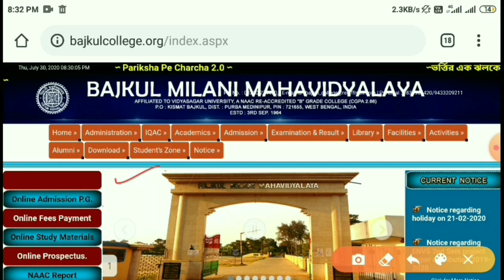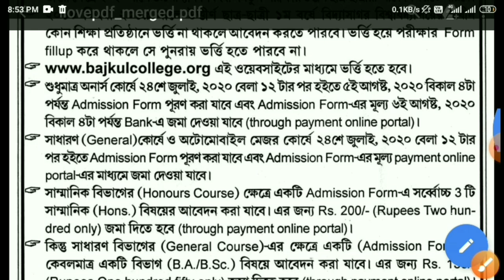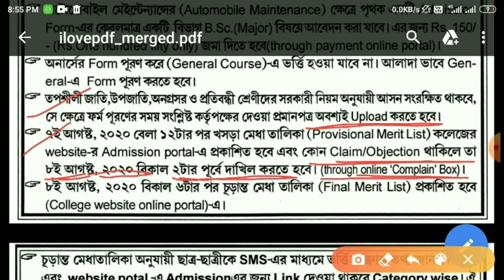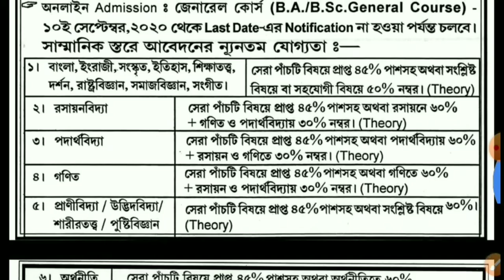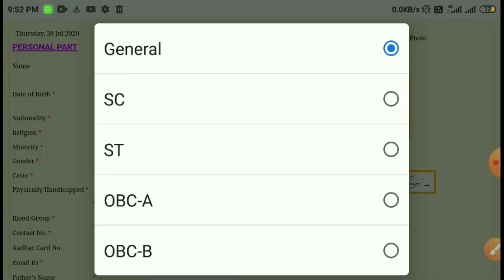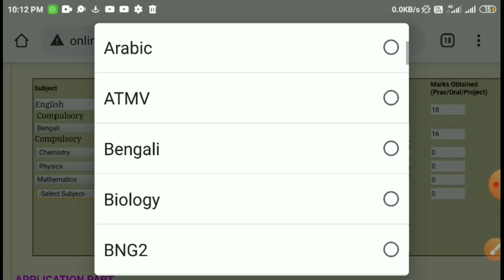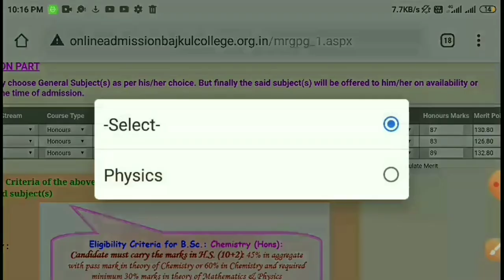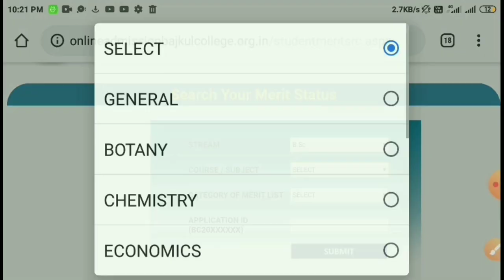WB Online College Admission 2021 BA, BSc, BCom Form Fillup Started | How to Apply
West Bengal Online College Admission 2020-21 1st Semister B.A, B.Sc Form Fillup Started | How to Apply by Mobile @KnowledgeCanvas

📌Topics Covered :

Online college application form fill up for academic session 2021
How apply for general degree college for 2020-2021 academic session in bengali
westbengal online college admission for academic session 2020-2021 stated already in bengali
Online application process for college admission 2020-21in bengali
kivabe barite bose mobile diye fo fillup korte hobe by Knowledge Canvas
College admission online apply 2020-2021 kivabe korte hobe
kalyami University te 2021 te honours pete kato marks lagbe
Bajkul Milani Mahavidyalaya 2021 online admission by Knowledge Canvas
ashutosh college admission 2021 by Knowledge Canvas
Midnapore College (Autonomous) 2021 online form fillup by Knowledge Canvas
Bajkul Milani Mahavidyalaya 2020 online admission form fillup
Midnapore College (Autonomous) 2021 online form fillup
Mahishadal Raj College 2021 online form fillup
Mobile diye kibabe 2020 online college er form fillup korte hoy by @KnowledgeCanvas
Chandrakona Vidyasagar Mahavidyalaya 2021 online form fillup
Belda College 2021 online form fillup
Bajkul Milani Mahavidyalaya 2020 online form fillup by Knowledge Canvas
Dinabandhu Andrews College 2020 online admission how to apply
Bajkul Milani Mahavidyalaya 2021 online vorti
Bajkul Milani Mahavidyalaya online admission kivabe nebo
kharagpur college 2021 te vorti hote kato tala lagne by Knowledge Canvas
kharagpur college e physics honours pete kato number lagbe hs e 2021 te
kharagpur college kamon college
Online college admission notice 2021 admission process
College Admiaaion 2021 by Knowledge Canvas
West Bengal College Admission 2020, College Admission, College Admission 2020-21, College Admission 2020 Date, After Hs College Admission 2020, After Hs College Admission Process, College Admission 2020 Latest Update, College Admission 2020 New Notice

West Bengal College Admission Notice 2020: Online College Admission 2020

👉 Content Includes-
কলেজে ভর্তি কিভাবে?
college admission notice 2020 west bengal
college admission process west bengal
West Bengal College Admission 2020-21
College Admission Date 2021 by Knowledge Canvas
College Admission process 2021

college admission 2021 by Knowledge Canvas
wb college admission 2021 by Knowledge Canvas
college new admission 2020
1st year college admission 2020 date
west bengal college admission 2020 news by Knowledge Canvas
college exam news wb college exam news 2020
ugc new guideline for 2020 west bengal  online college admission
college admission 2020 date by Knowledge Canvas
west bengal college admission 2021 process by Knowledge Canvas
College admission 2020 in west bengal by Knowledge Canvas
online college admission 2020 merit list released
online college admission 2021 by Knowledge Canvas
online College admission 2020
online College admission in west Bengal2020
College admission 2020 new college admission in west bengal
Jadavpur university

( Note - ALL THE IMAGES / PICTURES SHOWN IN THE VIDEO BELONGS TO BE RESPECTED OWNERS AND NOT ME...I AM NOT THE OWNER OFF ANY PICTURES SHOWED IN THE VIDEO )

@PARIKSHA HELPLINE
(Knowledge Canvas)